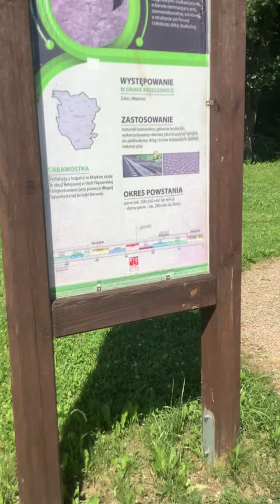Kraków i okolice: kamienie w gminie Krzeszowice